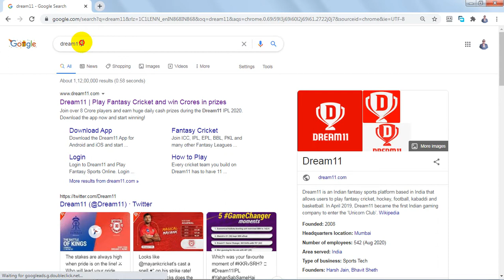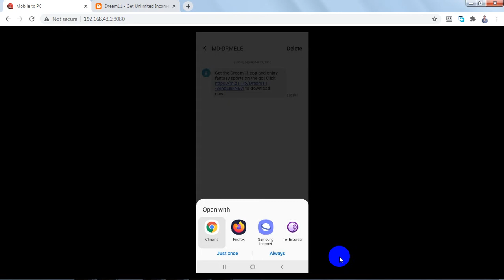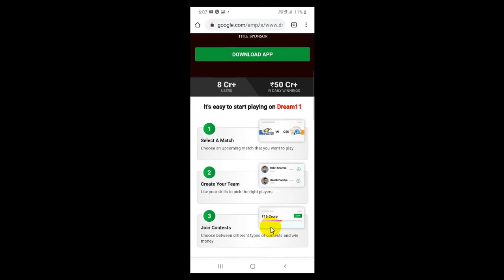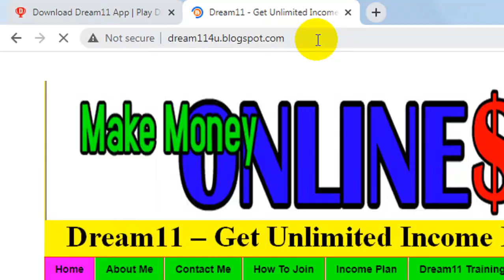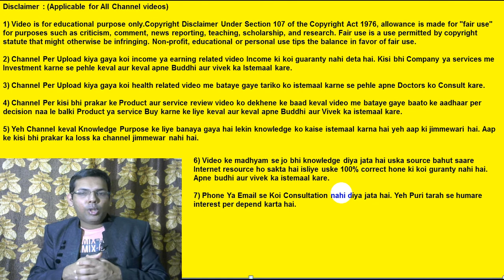How Do I Download Dream11 App | Dream11 App Download Kaise Kare | Deam11 Apk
Dosto janiye Dream11 official app ko kaise download kare, Dream11 apk file kaise download kare, Dream11 google play store me kyu nahi hai etc. Dream11 aap google play store me nahi hai kyuki dream11 app google ke policy ko follow nahi karta hai. Dream11 ke official website se hi aap Dream11 app ko install kar sakte hai. Dream11 ka latest apk file dream11 ke official website per hi milega. Dream11 khud se update hota rehta hai. Dream11 me accha team create karke aap accha income kar sakte hai. Dream11 prediction ke liye aap cricket news site per news dekh sakte hai. Dream11 app ko play store per nahi rakha gaya hai. Dream11 app ka latest version official website per hi milega. Dream11 app me game khel kar aap paisa kama sakte hai. Dream11 me invite code ko send kijiye aur aapke invite code se jo bhi join karega usko aur aapko 100 rupees cash bonus milega game play karne ke liye. Dream11 ka old version aapko nahi mil sakta hai. Softonic website per bhi aapko dream11 app ka apk file mil jayega. Main Dream11 account related video turorial banata rehta hu.